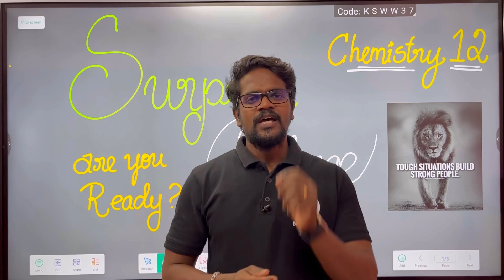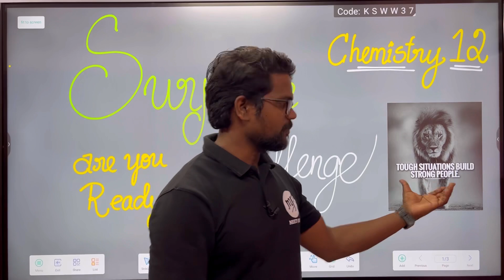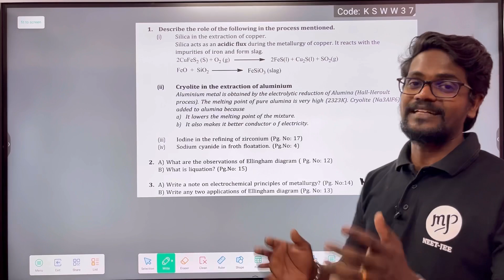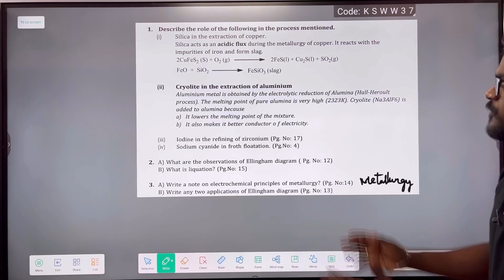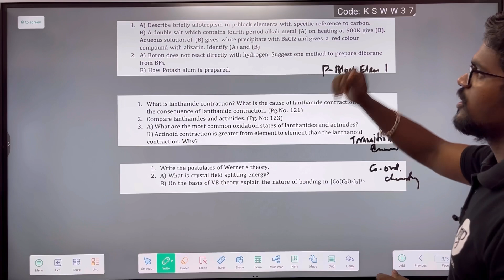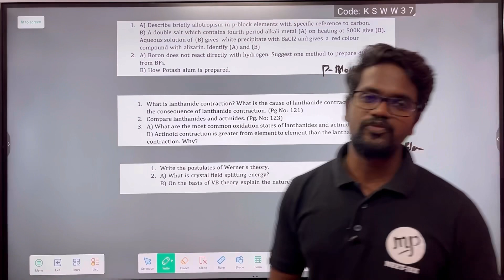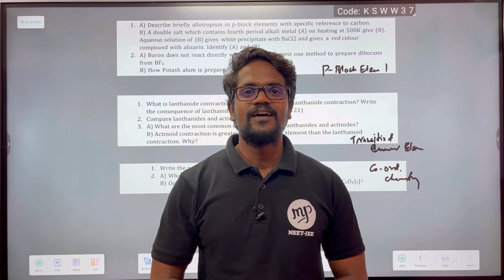Chemistry Centum Challenge|Day 01|Tamil|Chemistry 12 Preparation|Muruga MP#chemistry12#preparation